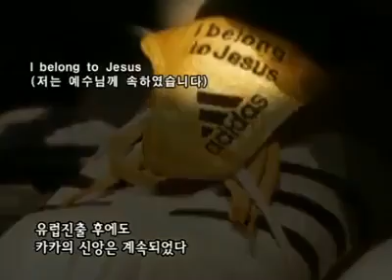세계적인 꽃미남 축구선수 '카카'의 신앙고백